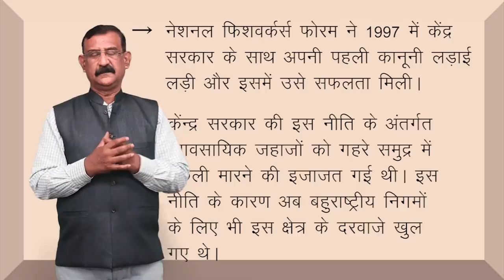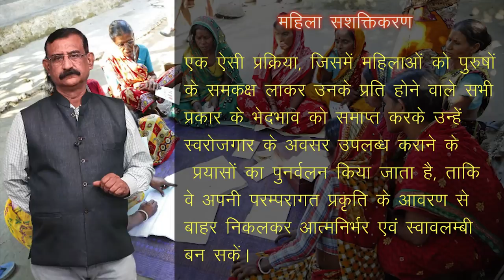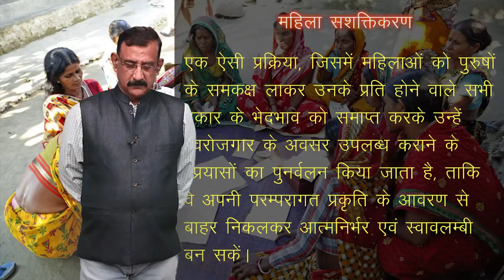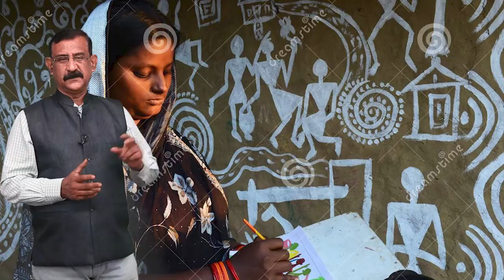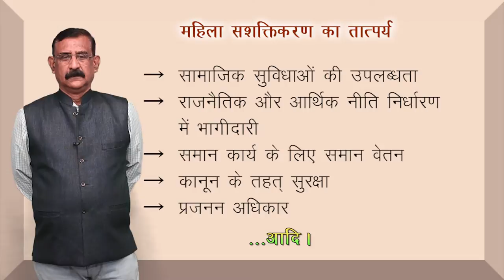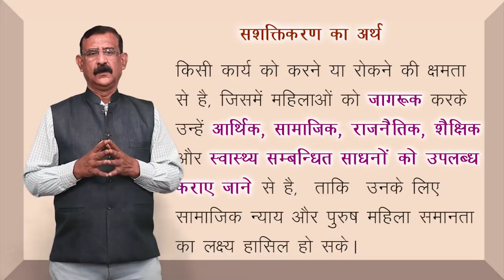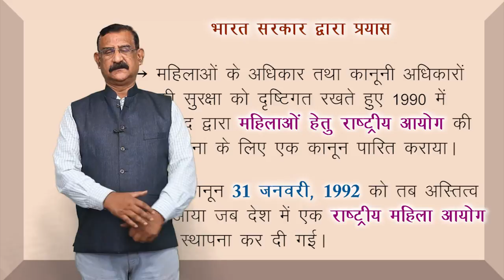CLASS 12th POLITICAL SCIENCE | CHAPTER - RISE OF POPULAR MOVEMENTS | जन - आंदोलनों का उदय